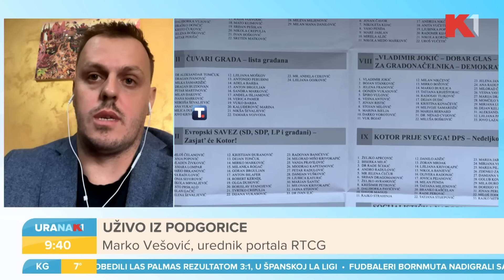Izbori u Crnoj Gori: Ko će biti tas na vagi? | Zoran Živković i Marko Vešović | URANAK1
Povratak otpisanih. Na izborima u Podgorici DPS Mila Đukanovića osvojio najviše glasova. Da li će i koliko ovi izbori uzdrmati vlast u Crnoj Gori? Ko će biti tas na vagi? Kakve će biti postizborna kombinatorika?

Gledajte nas 🤩
📺iris (111)
📺Supernova (11)
📺Orion (7)
📺Hipernet (8)